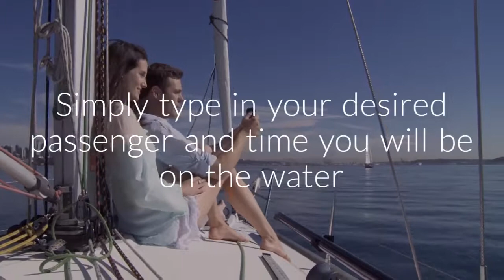Charles Mill Lake Boat Sharing App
Support our Kickstarter Campaign to launch the Lake Fun Tuber Boat Sharing App.